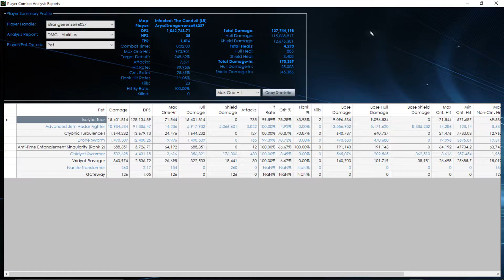STO ISE - 1million torpboat (with build and parse)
SCM - Infected [LR] (S) - [02:00] DMG(DPS) - @range: 127.74M(1,062.76K) @beeth: 38.50M(325.43K) @novus: 29.57M(248.47K) @gasta: 17.28M(143.68K) @megla: 15.66M(131.69K)
Build and detailed parse at the end of the vid

So to talk a few things about that run, which BTW I'm still very happy about
Piloting:
Most of the piloting is good, properly on the flanks and anything, happy with my repositions which where nice and fast. Only completley screwed my gateway positioning up, so don't copy that
Build:
Mostly straightforward, the biggest thing is that I am not running Attack Pattern Beta, this isn't a thing I would advice at all but as this build is specilized for high end runs where you often do get enough debuff the mine pattern pulls out ahead
Some other stuff:
Actually lost a bunch of DPS on the tac cube as I barely got any CF procs, so lots of room on improvement.
Was this a Nanny?
Depends on how you view it, yes my DPS very much was buffed by my team mates and with less buffing/debuffing it would've been lesss DPS, but there was no pre planning and these where just 4 people I picked up via a LF4M ISE in the DPS channels